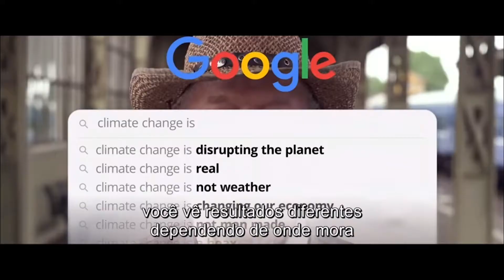A proteção das redes - a bolha que protege mães de vítimas da Kiss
O documentário O dilema das redes, da Netflix, mostra como os algoritmos das redes sociais manipulam o comportamento dos usuários, mas neste vídeo eu mostro um aspecto positivo das bolhas de filtros.

A observação parte da minha dissertação de mestrado, no Programa de Pós-Graduação em Comunicação da Universidade Federal de Santa Maria, que analisou como mães de vítimas do incêndio da Boate Kiss utilizam as redes sociais.

LEMOS, André. Isso (não) é muito Black Mirror. Salvador:  EDUFBA, 2018.

PARISER, Eli. O filtro invisível: o que a internet está escondendo de você. Rio de Janeiro: Zahar, 2012.

SILVEIRA, Sérgio Amadeu. Tudo sobre tod@as: redes digitais, privacidade e venda de dados pessoais. Editora Sesc: São Paulo, 2018.

Minha dissertação:

vítimas do incêndio na Boate Kiss: a criação de experiências no cotidiano. Dissertação
de Mestrado. POSCOM/Universidade Federal de Santa Maria.

Orientação: Profa. Dra. Sandra Rúbia da Silva

PROPÓSITO DO CANAL:
A ideia é fazer vídeos que ajudem as pessoas ao longo das etapas e processos do universo acadêmico, pra quem está na graduação e na pós-graduação.

SOBRE MIM:
Sou Alice Pavanello, jornalista, doutoranda em Comunicação e estou aqui para compartilhar um pouco da minha trajetória desde a graduação, mercado de trabalho à vida acadêmica, como estudante e professora.

Conto também com as sugestões e comentários de vocês, porque na academia, assim como na vida, não construímos nada sozinhas!

Para conteúdos extras, me sigam nas redes:
Face:  /canalalemdolattes /alicebpavanello